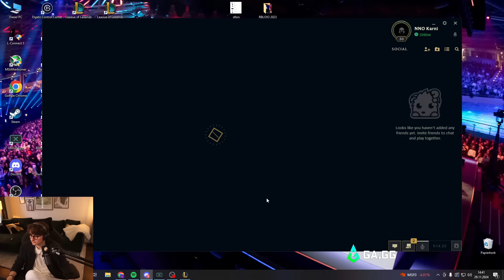AGURIN WILL SICH MUTEN!? | NNO VS Los Ratones | Game 2